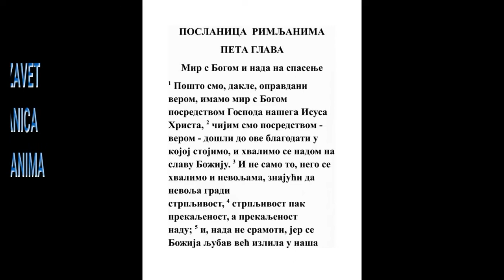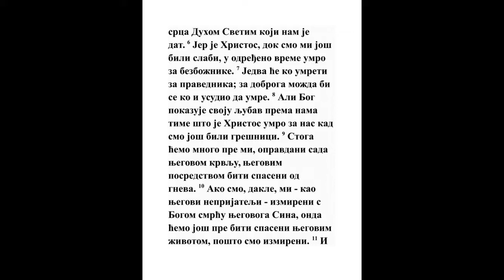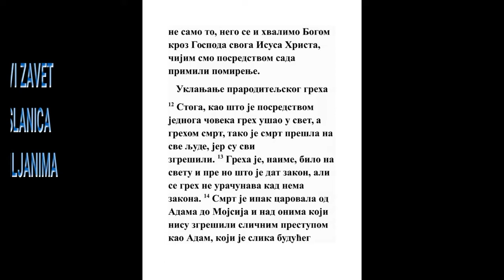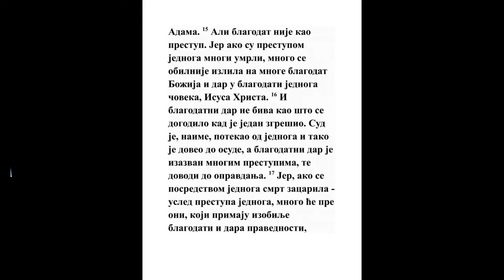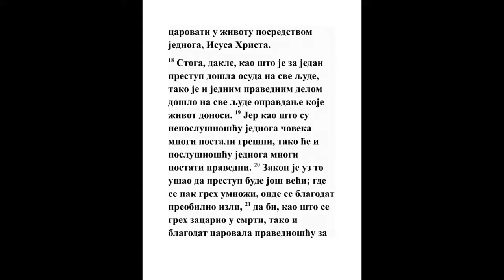POSLANICA RIMLJANIMA PETA GLAVA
1 Opravdavši se, dakle, verom, imamo mir s Bogom kroz Gospoda svog Isusa Hrista,
Isa. 32:17, Jn. 16:33, Ef. 2:14, Kol. 1:20
2 Kroz kog i pristup nađosmo verom u ovu blagodat u kojoj stojimo, i hvalimo se nadanjem slave Božije.
Ps. 16:9, Jn. 10:9, Rim. 15:13, 1 Kor. 15:1, Ef. 3:12, Jev. 3:6, Jev. 10:19
3 Ne samo, pak, to nego se hvalimo i nevoljama, znajući da nevolja trpljenje gradi;
Mt. 5:11, Rim. 8:35, Filip. 2:17
4 A trpljenje iskustvo, a iskustvo nadanje;

5 A nadanje neće se osramotiti, jer se ljubav Božija izli u srca naša Duhom Svetim koji je dat nama.
Mt. 22:36, 2 Kor. 1:22, Gal. 4:6, Ef. 1:13, Filip. 1:20, Jev. 8:10
6 Jer Hristos još kad slabi bejasmo umre u vreme svoje za bezbožnike.

7 Jer jedva ko umre za pravednika; za dobroga može biti da bi se ko usudio umreti.

8 Ali Bog pokazuje svoju ljubav k nama što Hristos još kad bejasmo grešnici umre za nas.
Jn. 15:13, 1 Pet. 3:18
9 Mnogo ćemo, dakle, većma biti kroza Nj spaseni od gneva kad smo se sad opravdali krvlju Njegovom.
1 Sol. 1:10, 1 Jn. 1:7
10 Jer kad smo se pomirili s Bogom smrću Sina njegovog dok smo još bili neprijatelji, mnogo ćemo se većma spasti u životu Njegovom kad smo se pomirili.
Jn. 14:19, Rim. 11:28, 2 Kor. 5:18
11 Ne samo, pak to, nego se hvalimo i Bogom kroz Gospoda svog Isusa Hrista, kroz kog sad primismo pomirenje.
3 Moj. 4:35
12 Zato, kao što kroz jednog čoveka dođe na svet greh, i kroz greh smrt, i tako smrt uđe u sve ljude, jer svi sagrešiše.
Jezek. 18:4, Rim. 5:15
13 Jer greh beše na svetu do zakona; ali se greh ne primaše kad ne beše zakona;
1 Jn. 3:4
14 Nego carova smrt od Adama tja do Mojsija i nad onima koji nisu sagrešili prestupivši kao Adam, koji je prilika Onog koji htede doći.

15 Ali dar nije tako kao greh; jer kad kroz greh jednog pomreše mnogi, mnogo se veća blagodat Božija i dar izli izobilno na mnoge blagodaću jednog čoveka, Isusa Hrista.
Isa. 53:11, Mt. 20:28, Jev. 9:28
16 I dar nije kao greh jednog: jer za greh jednog bi osuđenje, a dar od mnogih grehova opravdanje.

17 Jer kad za greh jednog carova smrt kroz jednog, koliko će većma oni koji primaju izobilje blagodati i dar pravde u životu carovati kroz jednog Isusa Hrista!

18 Zato, dakle, kao što za greh jednog dođe osuđenje na sve ljude, tako i pravdom jednog dođe na sve ljude opravdanje života.
Jn. 12:32, Jev. 2:9
19 Jer kao što neposlušanjem jednog čoveka postaše mnogi grešni, tako će i poslušanjem jednog biti mnogi pravedni.

20 A zakon dođe uz to da se umnoži greh; jer gde se umnoži greh onde se još većma umnoži blagodat,
Lk. 7:47, Jn. 15:22, Rim. 3:20, Rim. 7:13, Gal. 3:19, 1 Tim. 1:14
21 Da kao što carova greh za smrt, tako i blagodat da caruje pravdom za život večni, kroz Isusa Hrista Gospoda našeg.